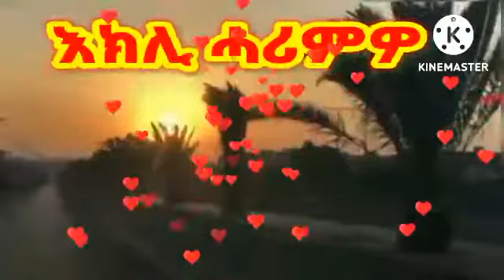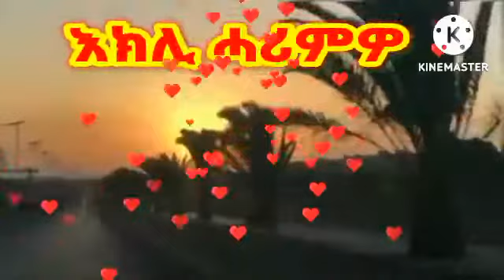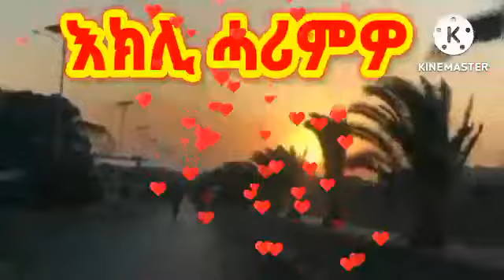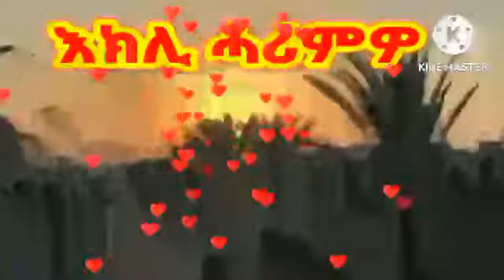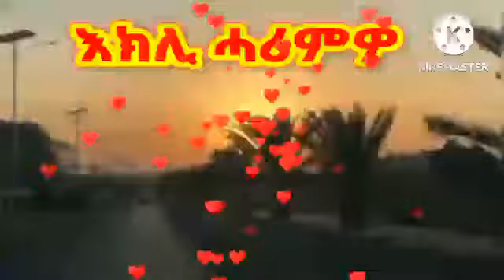Best Eritrean Music Teckle kiflemariam wedi Tukul. ተክለ ክፍለማርያም ወዲ ትኩል፡